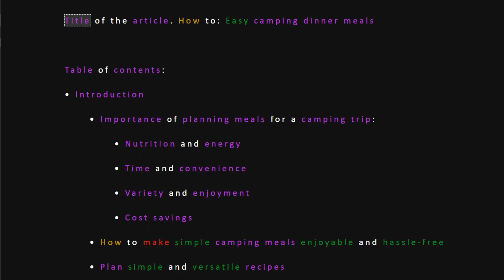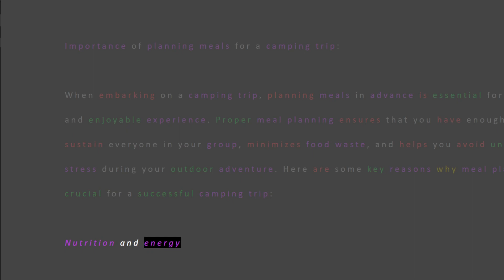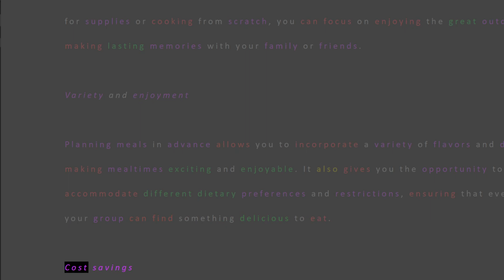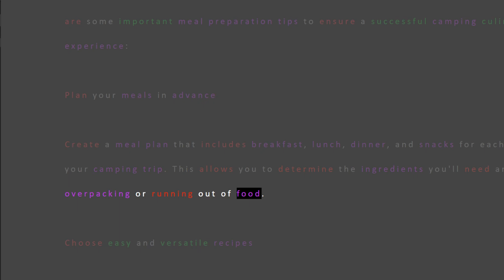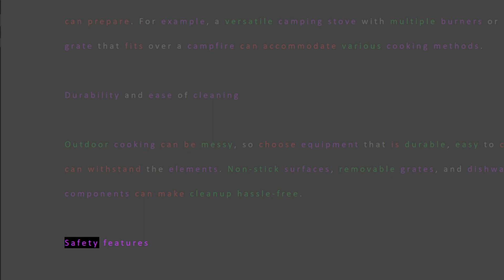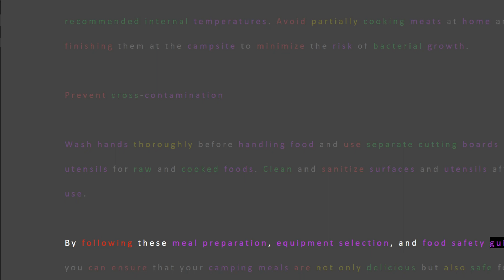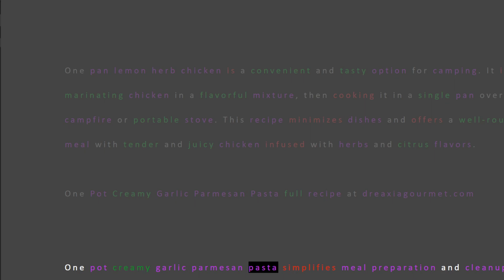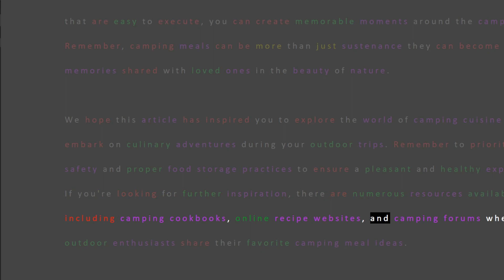How to: Easy camping meal for family (Audio stream). Links to full recipes in description.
MY YouTube channels:
Welcome to my vibrant YouTube art studio, where creativity knows no bounds!

we are here so that you don't have to waste your time in searching for the movie you love

Valuable finance education brought to you daily

brining you delicious food recipes all around the world